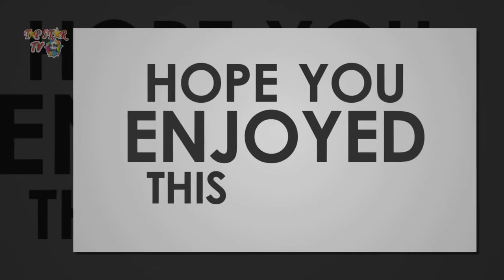[TopStarTv] - Top 10 Sexiest Rola Takizawa Momments